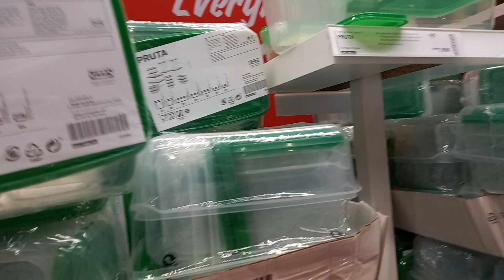NAKAKATUWA ANG GAGANDA NG MGA FURNITURE SA IKEA || MUSCAT OMAN 🇴🇲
thanks everyone